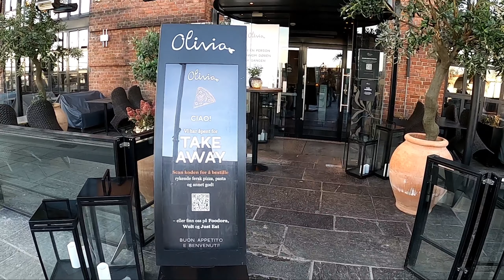Tham Quan Bến Cảng Aker Brygge Của Thủ Đô Oslo Nauy Trong Mùa Đại Dịch - Del 1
Trời đã vào xuân các bạn cùng với Hiệp Nguyễn dạo một vòng tham quan bến cảng Aker Brygge của thủ đô Oslo Nauy ngay trong giai đoạn cao điểm đại dịch Vũ Hán 03. 2021

CẬP NHẬT NAUY HÔM NAY 25.03 PHÁT HIỆN THÊM 984 CA NHIỄM MỚI !!!

Quốc gia Nauy đang phải đối phó với đợt dịch bùng phát mới khi mùa đông vừa chấm dứt. Chỉ riêng tại thị xã nhỏ của hòn đảo Askøy xinh đẹp đã phát hiện 62 ca nhiễm, trong đó có đến 4 ca nhiễm phải  virus biến thể mới.

Cho tới hôm nay ngày 24.03, Nauy đã tiêm chủng vaxin cho 770.894 người trong tổng số 5,391 triệu dân. Hiện tại con số tử vong đã lên đến 649 người  trong tổng số 89.120 ca nhiễm được ghi nhận từ đầu mùa đại dịch 02.2020.